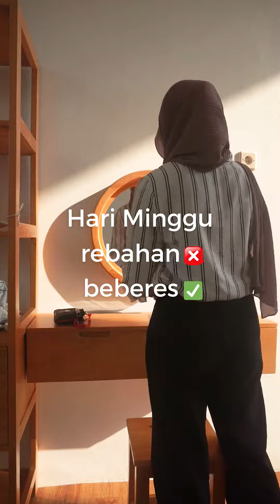Uwitan - DIY Palm Leaf Paper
Jadikan hari minggu kamu lebih produktif dengan membuat dekorasi sederhana di ruang keluarga, ruang tamu, ataupun kamar kamu.